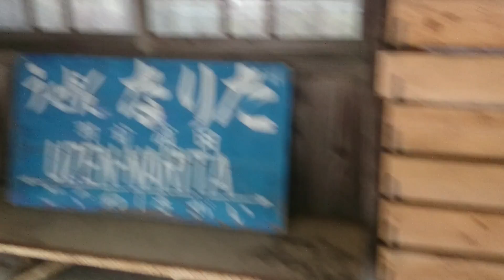2015/12/22の成田駅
２０１５・１２・２２長井市成田羽前成田駅